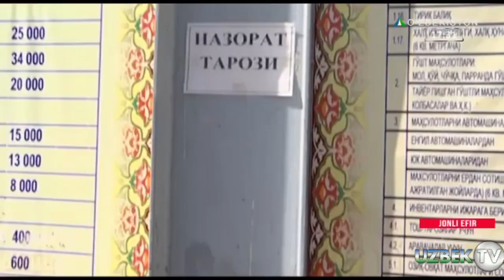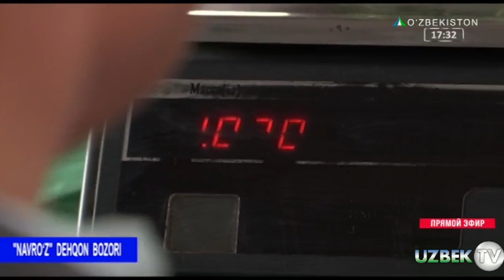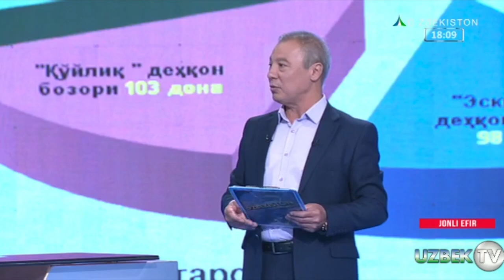БОЗОРДАГИ ТАРОЗИГА ИШОНАСИЗМИ?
"МУНОСАБАТ" ток шоу. 24 май 2018 йил
Манба: Ўзбекистон Миллий Телерадио Компанияси.